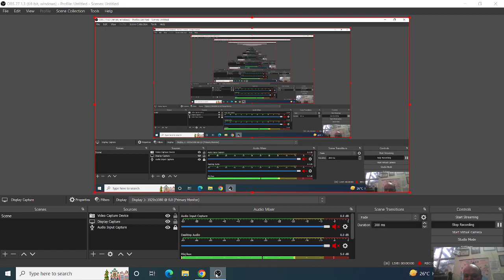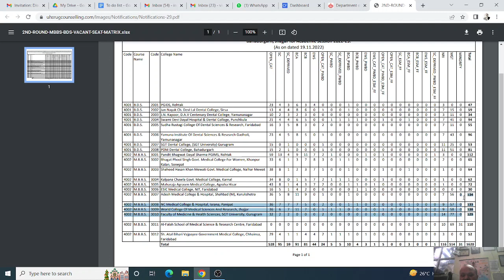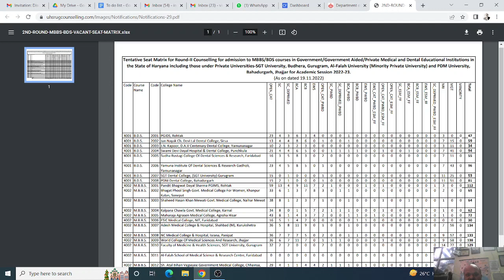Haryana Round 2 seat matrix released! Over 80% MBBS seats in private colleges available! BDS for all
Haryana Round 2 seat matrix released! Over 80% MBBS seats in private available! BDS for all!